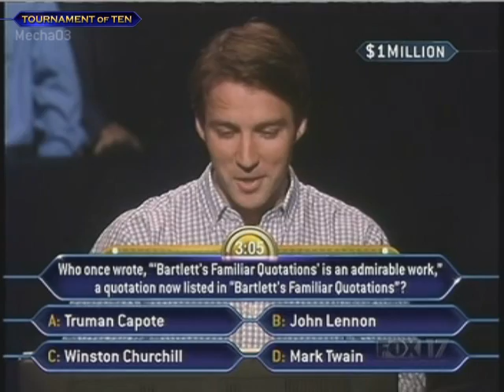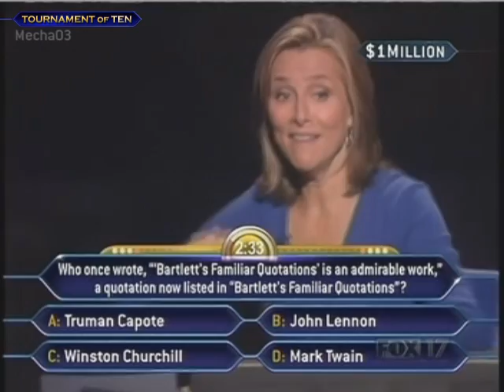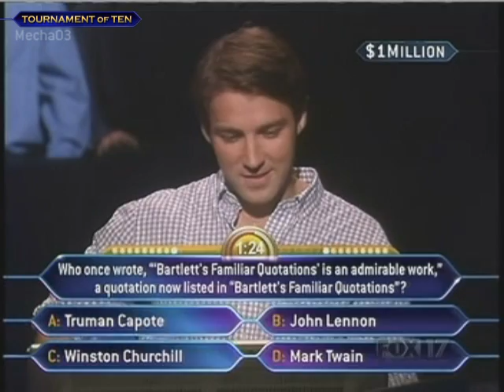Tim Janus' Million Dollar Question - Who Wants to be a Millionaire [Old Format]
Tim Janus goes for his $1,000,000 question - Will he become the new leader of the Tournament of Ten on the old format of Who Wants to be a Millionaire?  Hosted by Meredith Vieira.

Encoded by Mecha03